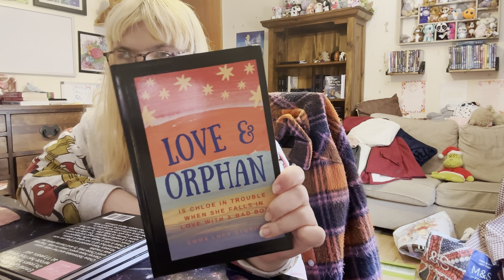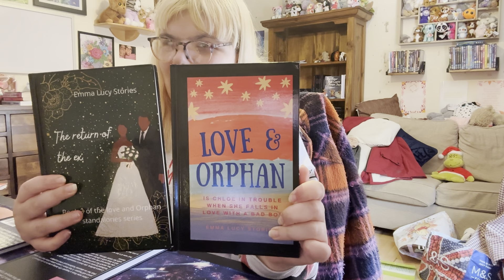Toxic Love continues